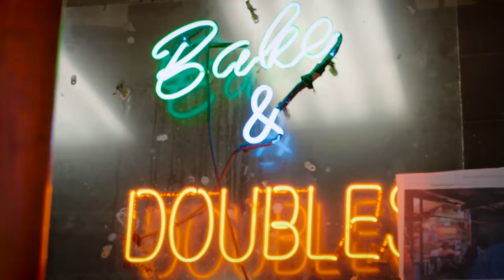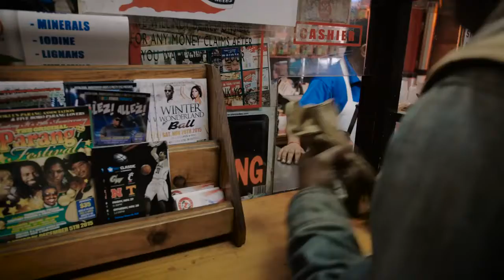Trinidadian Doubles are the Best Cheap Eats in Brooklyn — Dining on a Dime